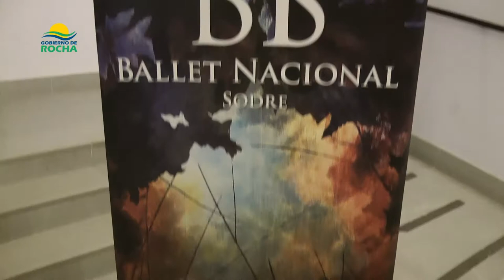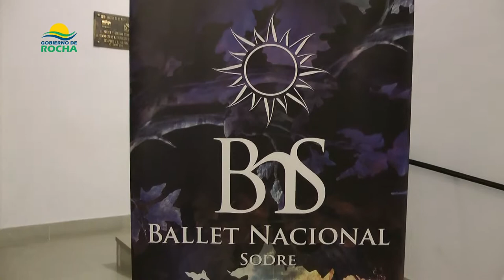Ballet Nacional del SODRE en Rocha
Intendente Aníbal Pereyra recibe a la primera bailarina María Noel Riccetto en conferencia de prensa.
Teatro 25 de Mayo
31 de Julio de 2019